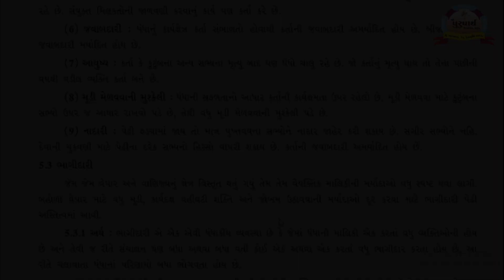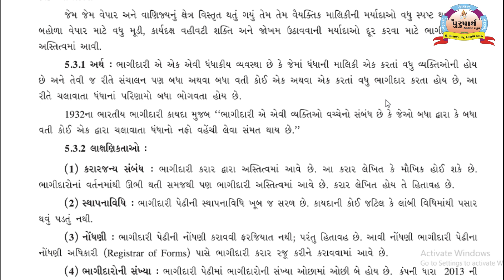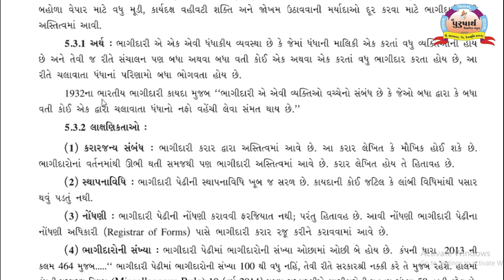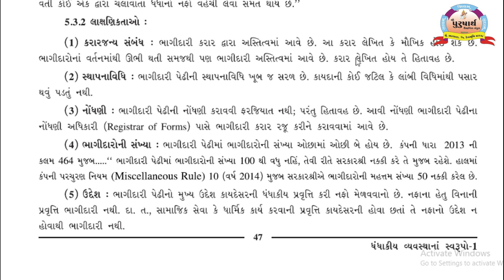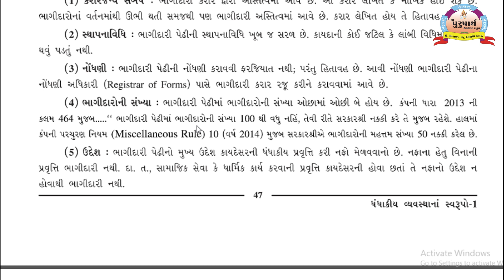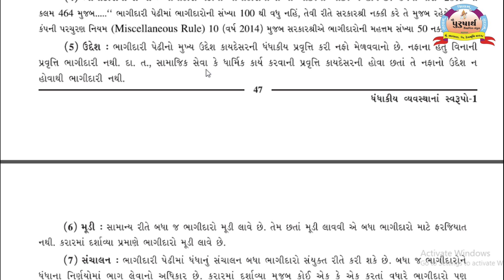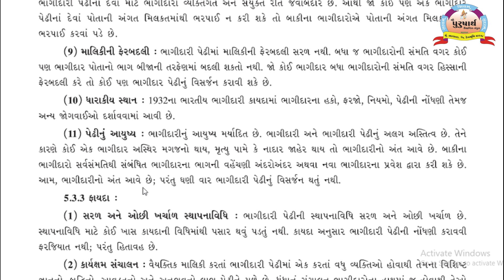Class 11 || BA || Unit-5(3) Jagdishbhai Ambaliya || Purusharth Education Bhanvad